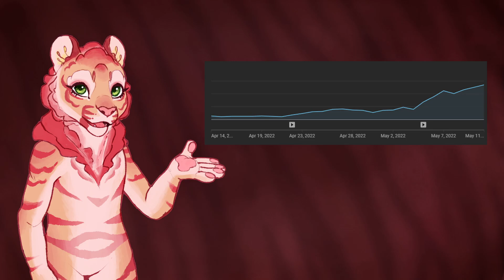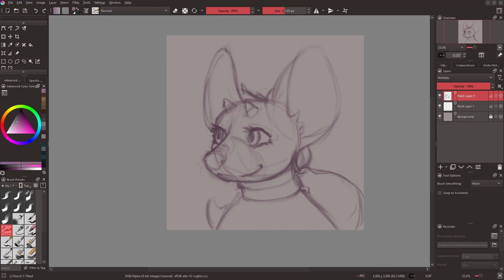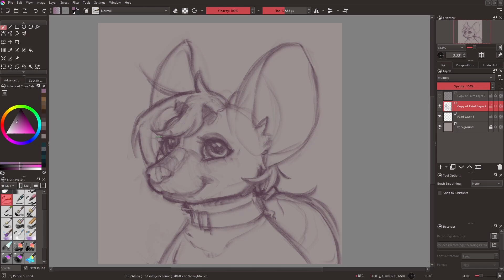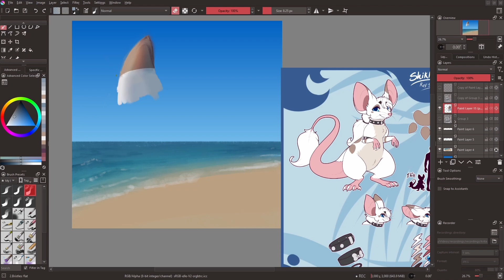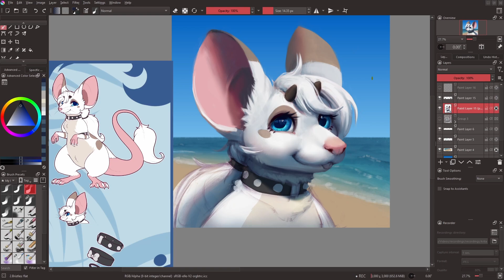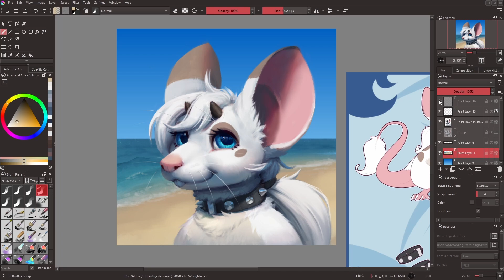10000 subscribers and a krita speedpaint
The channel hit 10000 subscribers, what should i do to celebrate
and also there's a krita speedpaint of a commission for @ / shikkaTL on twitter

FAQs:
Q:Do you use a tablet for digital art?
A: yes, I have a Huion kamvas 16(2021). I wouldn't recommend using a mouse for sculpting/ painting, it's really slow and kinda bad for your hands. A cheap pad tablet is pretty good to start with though, you don't need a fancy screen tablet.

Q: will you make a tutorial?
A: maybe, at some point. I'm still learning myself, and there are loads of people way more qualified to teach stuff.

Q: How do you join 2 objects together in blender and smooth  the transition?
A: Joint the objects with ctrl+j, then remesh in sculpt mode using shift+r to set your mesh resolution and ctrl+r to apply